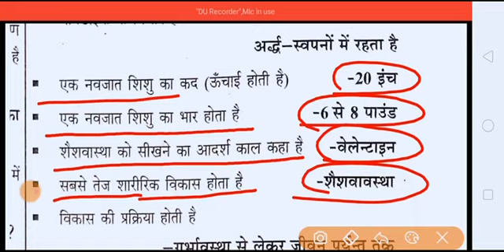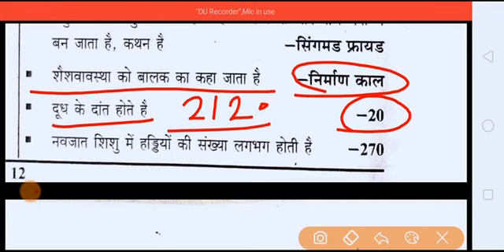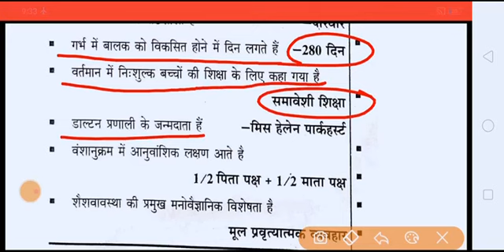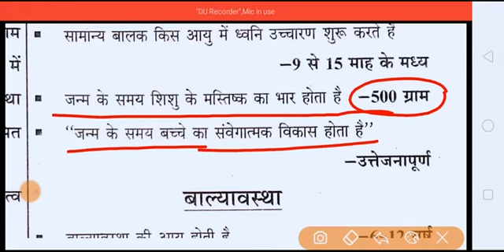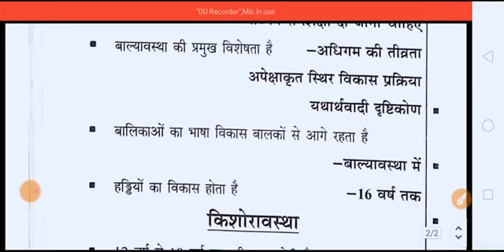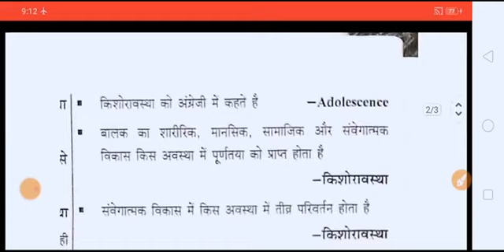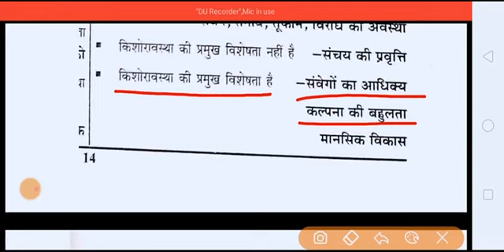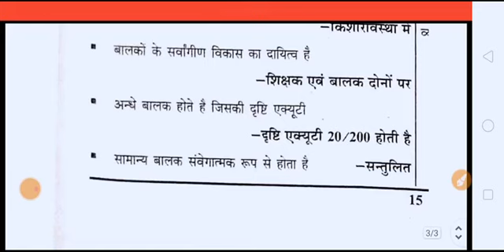शैशवावस्था बाल्यावस्था किशोरावस्थाTET CTET SUPPER TET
शैशवावस्था बाल्यावस्था किशोरावस्था तीनों एक ही वीडियो में समाप्त